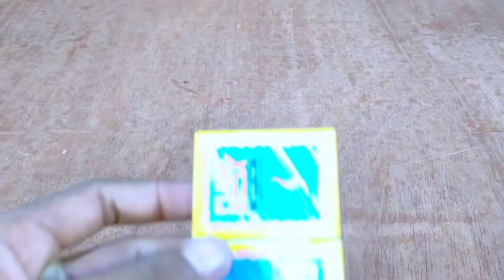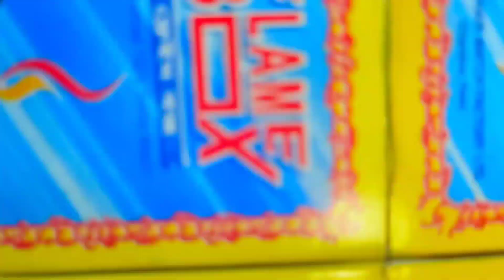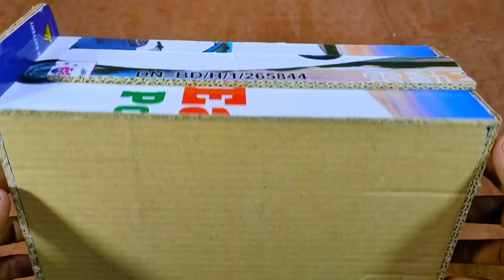How to make a amazing toy truck 🚛. Toy truck car. Making truck cars. Mozammel Mozammel Bro.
{ Mozammel Bro }
How to make a toy car. How to make car. Toy car. How to make a toy car at home. How to make amazing mini car.

5 Video